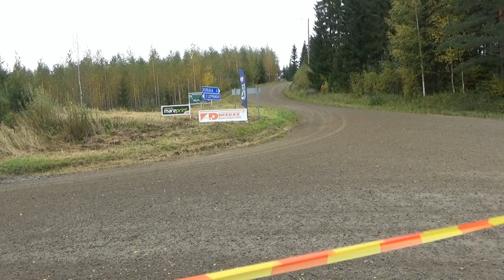DEEKAX SM-Rallisprint 2023 Miro Kuusisto